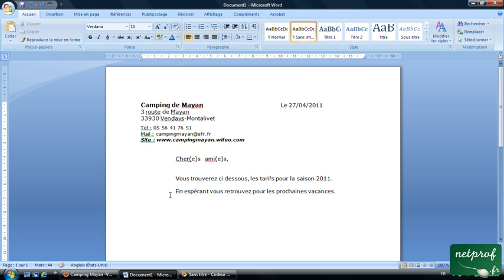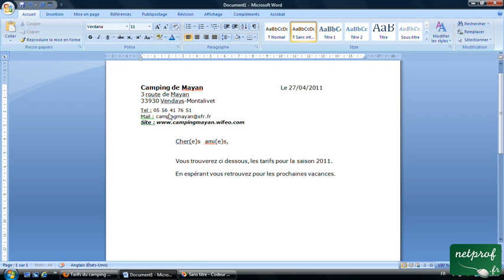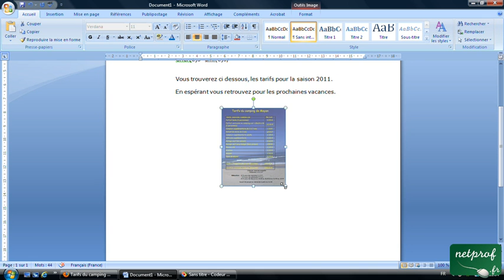Traitement texte : insérer page web dans word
Prof : Lionel